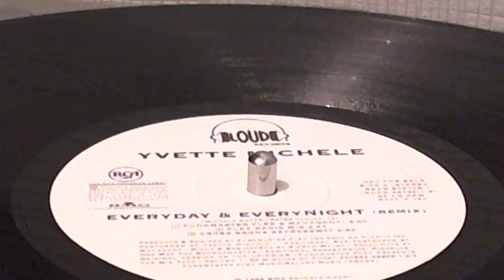Yvette Michele - Everyday&Everynight Feat Mahagony-1996